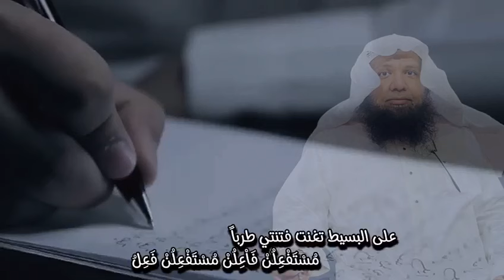غنى الربيع | شعر : حسين خليف العنزي | أداء : ظفر النتيفات .